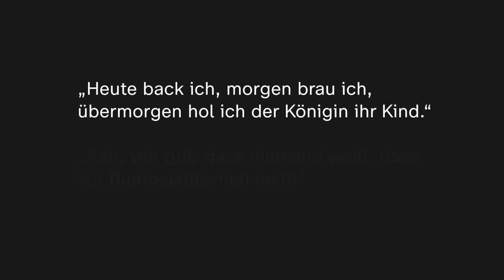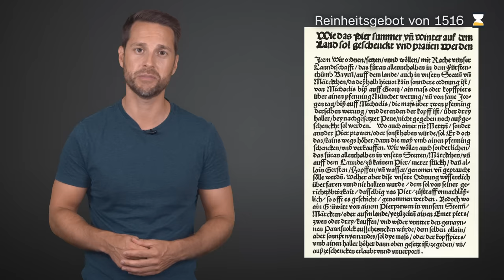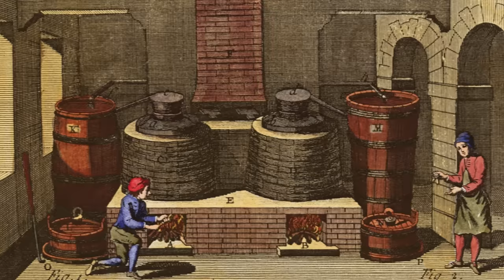Die Geschichte des Biers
Bier. Dem Klischee nach gehört es zu Deutschland wie Socken in Sandalen und Zwerge im Garten: Egal ob beim Oktoberfest, im Fußballstadion oder beim lockeren Zusammensein mit Freunden - das Bier ist für viele fester Bestandteil ihrer Freizeitgestaltung. Doch woher kommt das Bier, wie wir es heute kennen?

Tatsächlich ist Bier so alt ist wie die ersten Städte. In Mesopotamien und Ägypten entdecken Menschen wohl aus Zufall die berauschende Wirkung von Getreide, das mit Hefe und Wasser vergärt. Während Bier dort sogar als Zahlungsmittel genutzt wird, hat es im späteren Römischen Reich einen schlechten Ruf. Bier gilt für die Römer als Getränk der “Barbaren” wie den Germanenstämmen rechts vom Rhein. Im Mittelalter und der Frühen Neuzeit steigt das Bier aber wieder zum Volksgetränk auf. Zunächst durch Mönche, später durch Massenproduktion in Großbrauereien.

Wie sich die steigende Qualität auf den Konsum auswirkt, warum das Reinheitsgebot die Trinkenden vor Vergiftungen schützen sollte, und alles, was ihr sonst noch über die Geschichte des Biers wissen solltet, erfahrt ihr in diesem Video.

Für einen verantwortungsbewussten Umgang mit Alkohol schaut auf dieser Seite vorbei

Dem Thema Alkohol widmet sich auch eine Folge des Podcasts von Terra X History

Kapitel:
00:00 Intro
00:22 Das erste Bier der Welt
01:44 Die ersten Brauereien
04:40  Das erste Bier in Deutschland
06:03 Das Bier in den Klöstern
07:33 Das Bier und der Staat
08:47 Das Bier und die Moderne

Eine Produktion der objektiv media GmbH für TerraX und ZDF
Moderation: Mirko Drotschmann
Autor: Matthias Schöberl
Producer: Andreas Sommer
Produktionsassistenz: Anna-Katharina Hemer
Redaktion (OM): Inga Haupt, Verena Glanos
Motion Design: Christian Wischnewski
Schnitt: Christian Wischnewski
Thumbnail: David Weber

ZDF: Kai Jostmeier, Alexandra Reuter